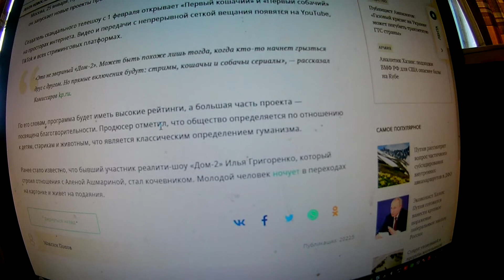Создатель «Дома-2» Комиссаров запускает два новых проекта про животных